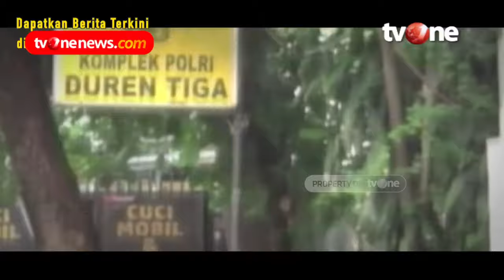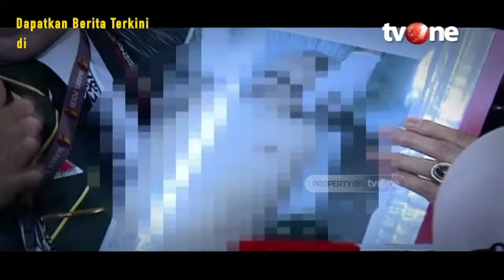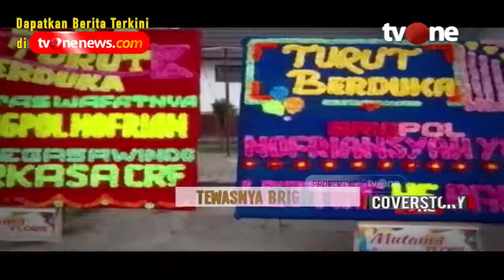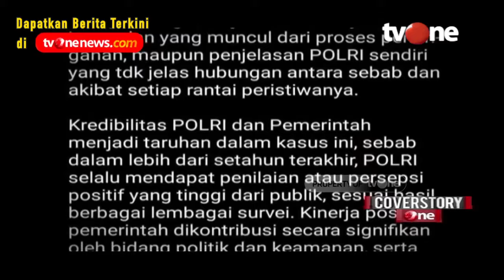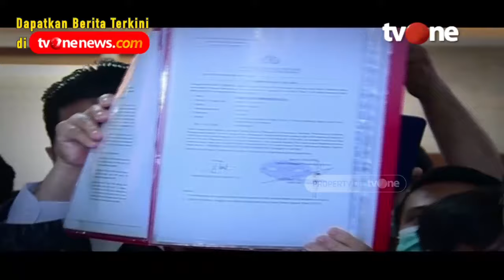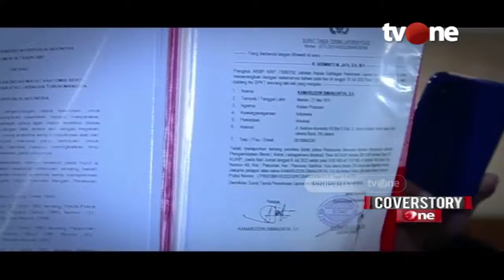Tewasnya Brigadir J, Apa yang Janggal? | CoverstoryOne tvOne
Jakarta, tvOnenews.com - Tewasnya Brigadir J, Apa yang Janggal? | CoverstoryOne tvOne